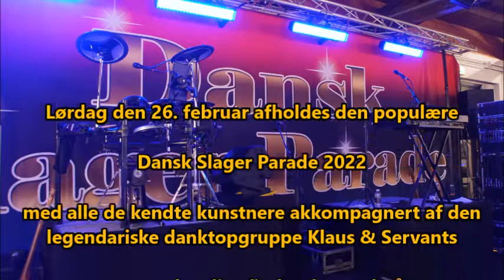Teaser DSP 2022